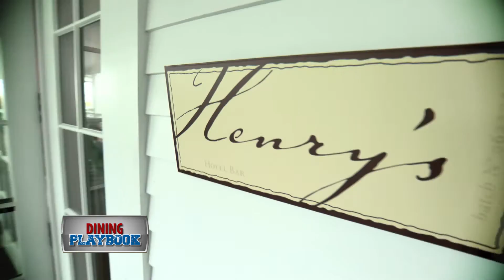Dining Playbook: Harbor View Hotel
The historic Harbor View Hotel on Martha’s Vineyard was one of Edgartown’s first luxury properties. The location, the views, and the service are sure to impress any guests who stay here.